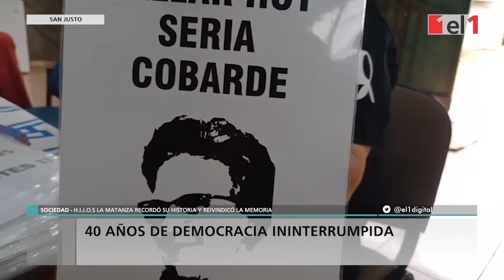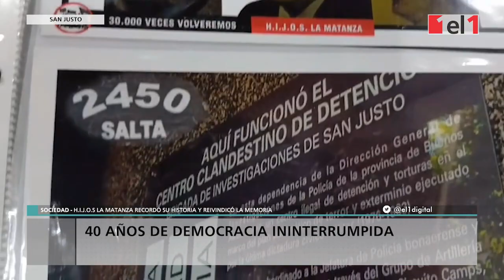H.I.J.O.S. La Matanza y 40 años de una democracia que aún pide memoria, verdad y justicia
Integrantes de la organización de Derechos Humanos recordaron sus inicios y apuntaron al “pacto de silencio e impunidad que mantienen los genocidas”.